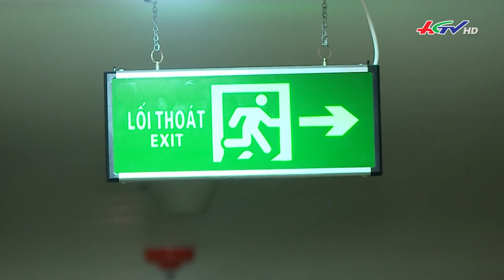Thang thoát hiểm tại chung cư: nhiều người lo ngại trộm đột nhập | Truyền hình Hậu Giang